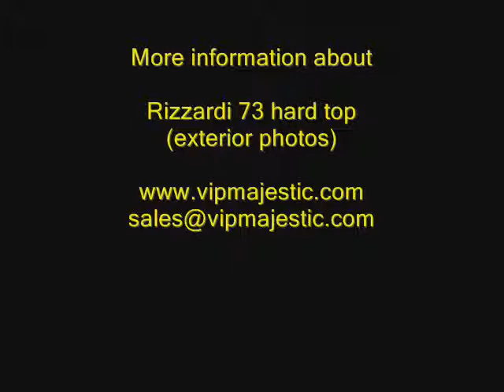VIPMAJESTIC.COM - Rizzardi 73 hard top exterior photos - luxury yachts for sale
CBS VIP Majestic is International Distributor of Rodriguez Yachts, InRizzardi Yachts, Dreaming Yachts and Ferretti Yachts.